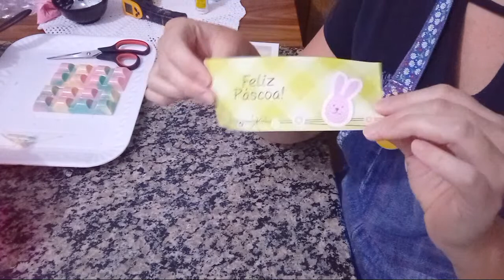Barras de Chocolate Recheadas Tie Dye - Corantes Neocolor da Fab!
Aprenda a fazer passo a passo barra de chocolate recheada tie Dye!

✏️Essa Live Fabulosa foi ministrada pela @chocolateealegria3239

Produtos Fab! utilizados:
- Corante Neocolor Pink;
- Corante Neocolor Azul Tiffany;
- Corante Neocolor Amarelo gema.

LANÇAMENTO FAB: Corante Neocolor
Serve para todo tipo de textura (chocolate, chantilly, glace e entre outros)